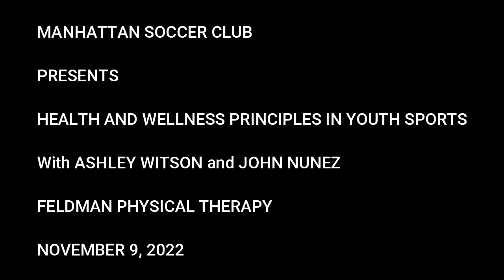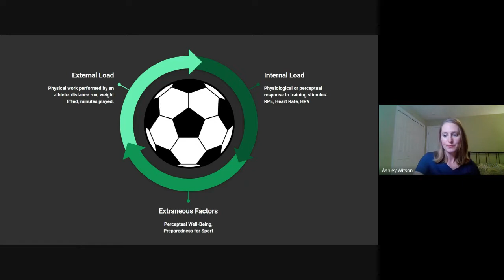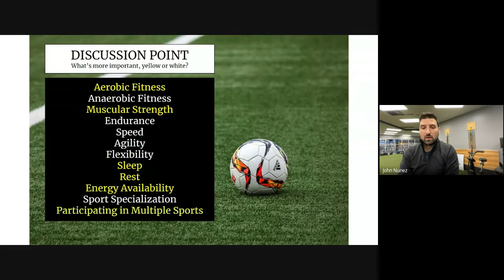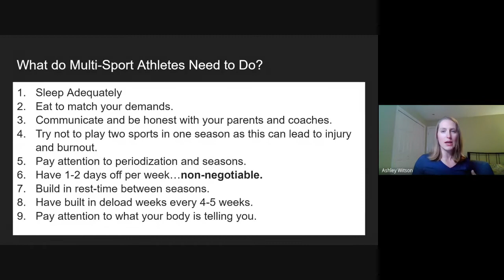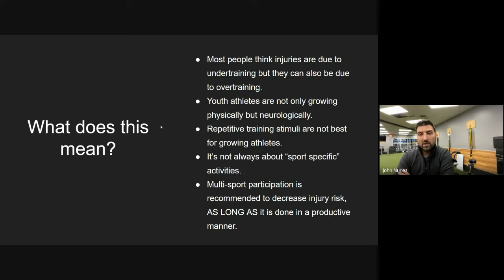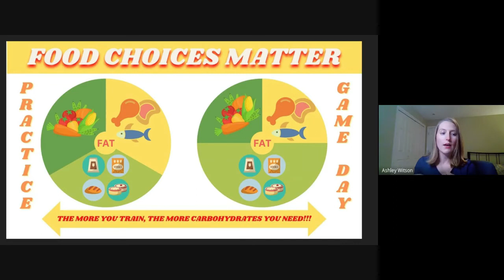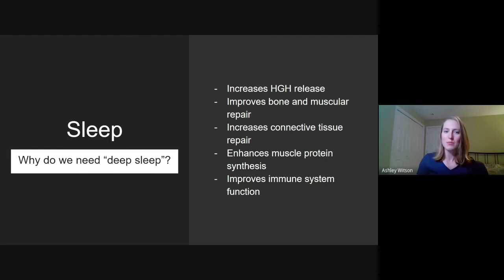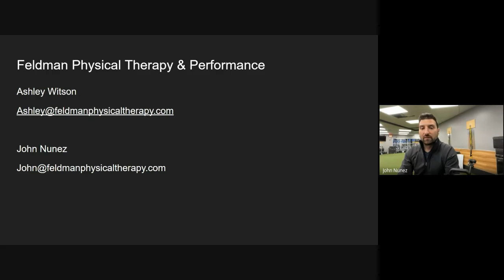Health & Wellness Principles in Sports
A comprehensive discussion and overview of nutrition, hydration, rest, recovery, periodization, and injury prevention for athletes presented by Ashley Witson and John Nunez of Feldman Physical Therapy